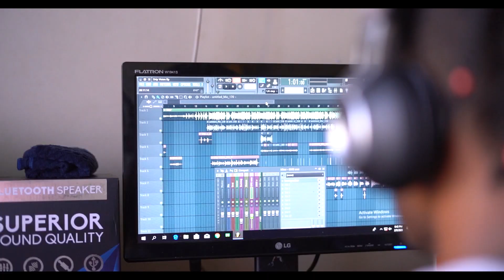ABCrae - DRIP VISION ft K999 (Official Teaser)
Official Website with all my Music & Social Media 🇿🇦